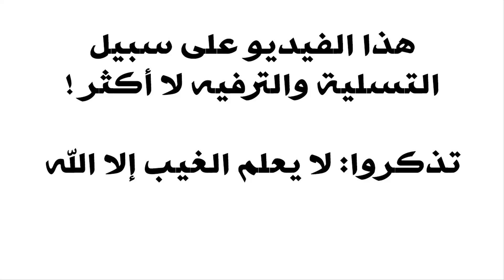توقعات الأبراج لعام 2017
ما هي توقعات الابراج لعام 2017 ؟
ما هي توقعات برجك لعام 2017 ؟
ماذا يخفي لك الطالع للعام المقبل 2017 ؟
في هذا الفيديو نكشف لكم ذلك
مشاهدة ممتعة :)